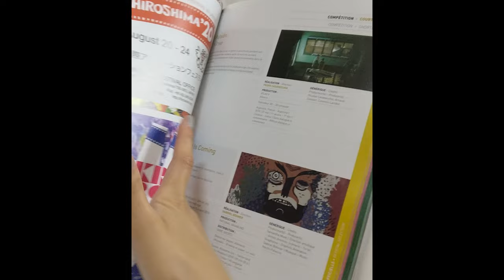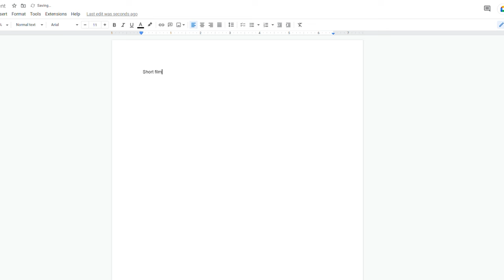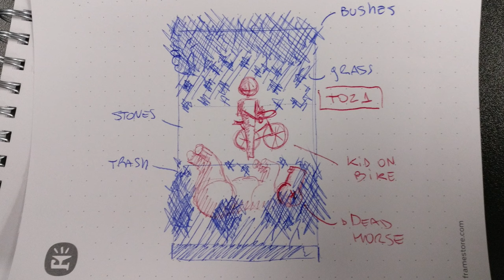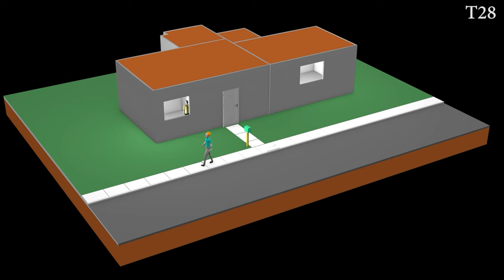I spent 1500 hours making a short film.. I never expected what would happen next!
Story time!
In this video I will take you through my journey of the creation of my first animated Short film.
How I came up with the idea, how I produced it, what happened after I finished and what I've learnt!